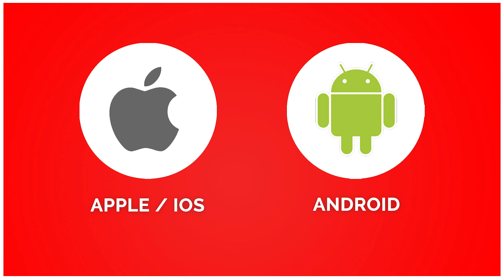Specy Men | Dilemme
Retrouvez Specy Men dans Dilemme pour RYMER&Co Magazine !

Retrouvez des clips vidéos en exclusivité, les interviews de vos artistes préférés, revivez des performances Lives uniques, rentrer dans l'intimité des artistes, découvrez les coulisses des tournages de clips et beaucoup d'autres privilèges !